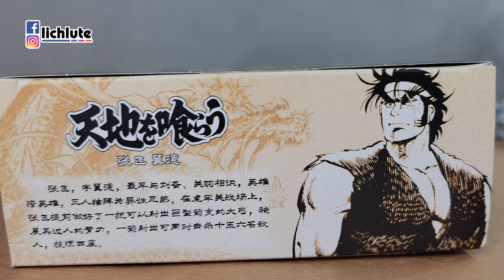52TOYS 吞食天地 可動人偶 閃電奇舞系列 胡服騎射的玩具開箱時間